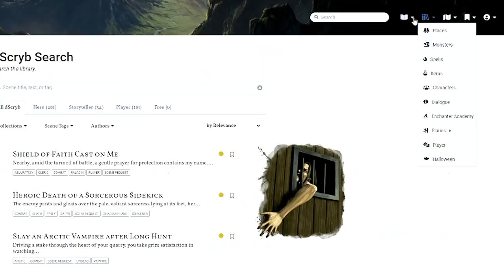8 Combat Narration Pitfalls in D&D | Don't Make These Mistakes!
Combat is an integral part of Dungeons & Dragons. And so is describing what happens in D&D combat. However, describing D&D combat isn't always easy for dungeon masters, even though it's incredibly important for maximizing player enjoyment. The great news is DMs can get better at narrating combat in the D&D games. In this video, we discuss eight combat narration pitfalls in D&D and what dungeon masters should do instead.

DISCORD - Join a fast-growing community of helpful and welcoming game masters

NEWSLETTER - Get free D&D resources and special offers in your email

STORE - Get back issues of Lair Magazine, my 5e module Into the Fey, map packs, 5e adventures, and other DM resources

OTHER LINKS
D&D products I use and recommend